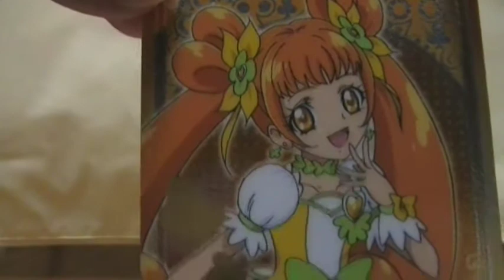ドキドキプリキュア 新発売 キュートカードグミ 何がでるかな？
ドキドキプリキュア　新発売　キュートカードグミ　開封動画　何がでるかな？
キュアハート、キュアソード、キュアロゼッタ、キュアダイアモンドの4人が新プリキュア。全２０種類コンプリート目指します（＾０＾）ノ